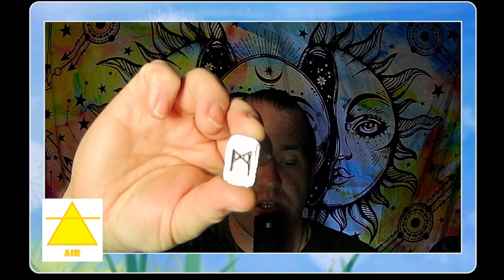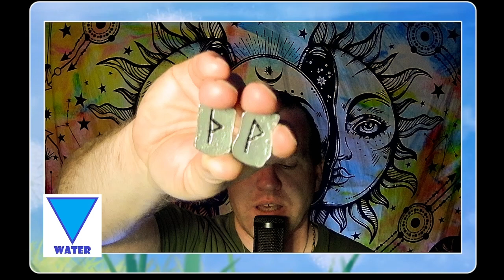Rune Elemental Reading September 15-21, 2024